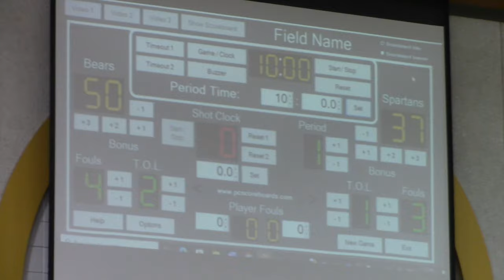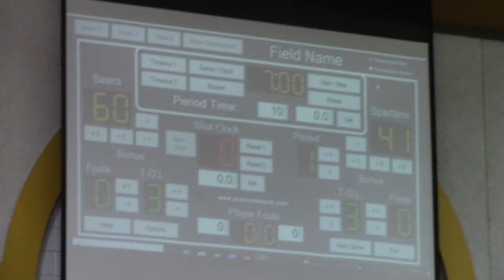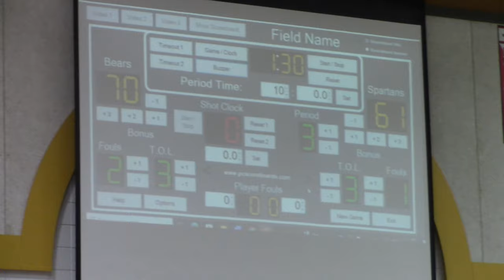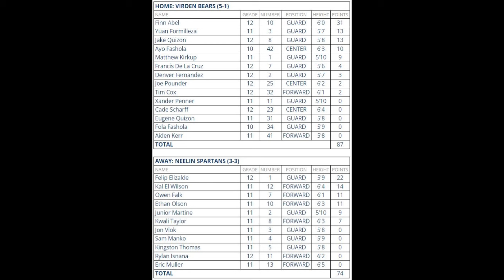Zone 15 - Virden vs Neelin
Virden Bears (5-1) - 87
#10 Finn Abel (31pts)
#3 Yuan Formilleza (13pts)
#8 Jake Quizon (13pts)
#42 Ayo Fashola (10pts)
#1 Matthew Kirkup (9pts)
#7 Francis De La Cruz (4pts)
#2 Denver Fernandez (3pts)
#25 Joe Pounder (2pts)
#32 Tim Cox (2pts)

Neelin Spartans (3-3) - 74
#1 Felip Elizalde (22pts)
#12 Kal El Wilson (14pts)
#7 Owen Falk (11pts)
#10 Ethan Olson (11pts)
#2 Junior Martine (9pts)
#8 Kwali Taylor (7pts)